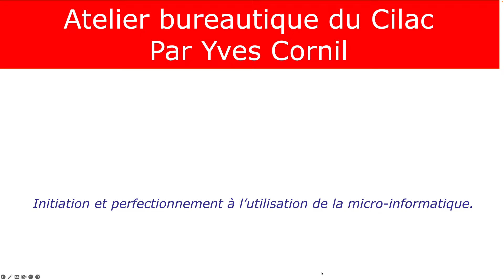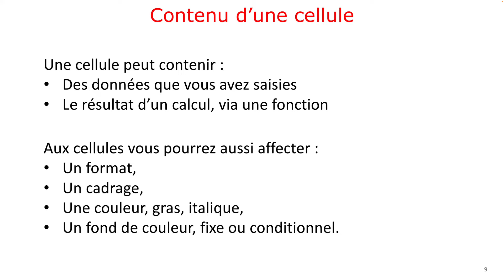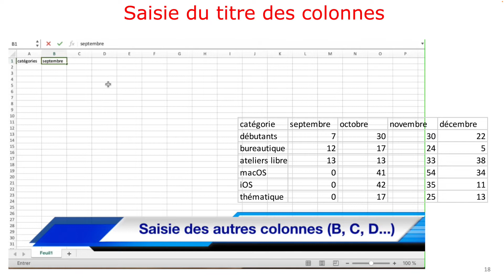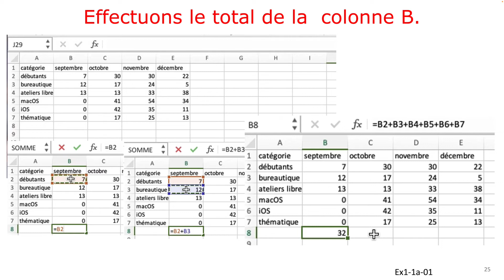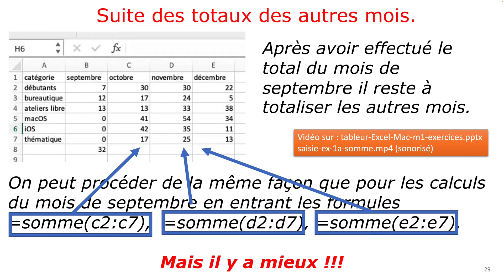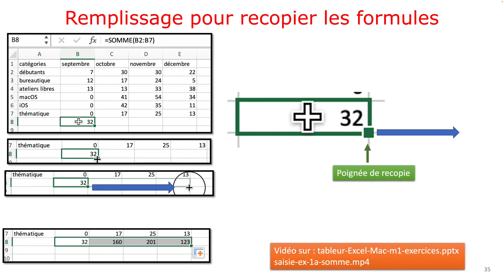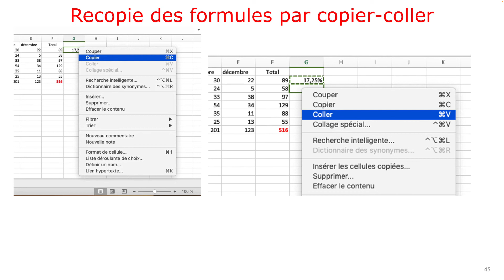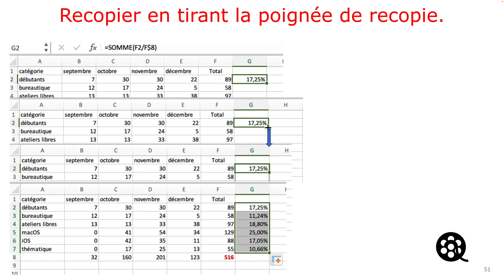Initiation à Excel 365 Mac - module 1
Initiation à l'utilisation d'Excel pour le Mac, module 1.